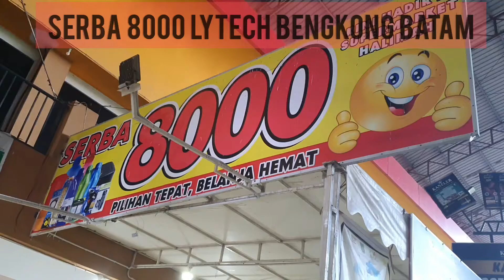SERBA 8000 HALIMAH LYTECH HOME CENTER || Vlog Batamku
Lytech
Serba 8000